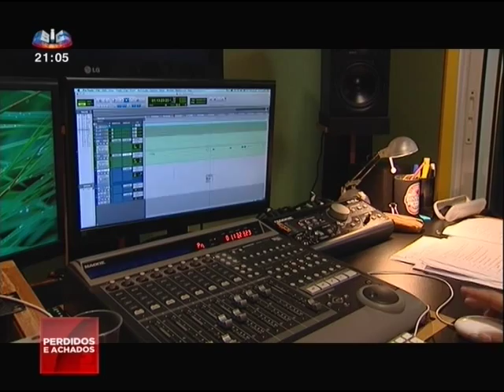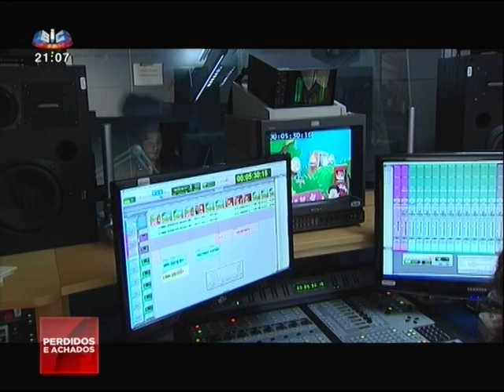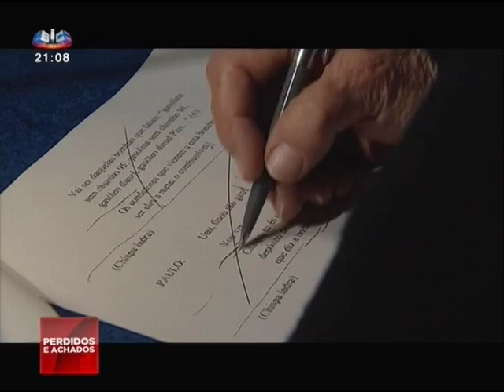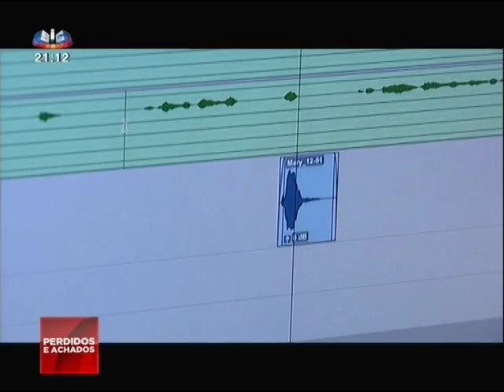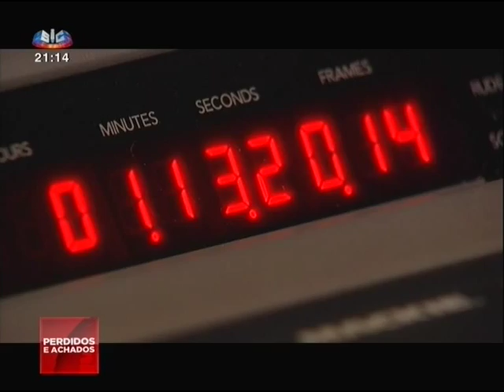Perdidos e Achados - Dobragens (31/01/2015)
Nesta reportagem estão presentes Carmen Santos (voz da Abelha Maia), Claudia Cadima (voz da Heidi), Ermelinda Duarte (voz do Tom Sawyer), Irene Cruz (voz do Huck), Henrique Feist (voz de Son Goku), Cristina Cavalinhos (voz da Bulma).